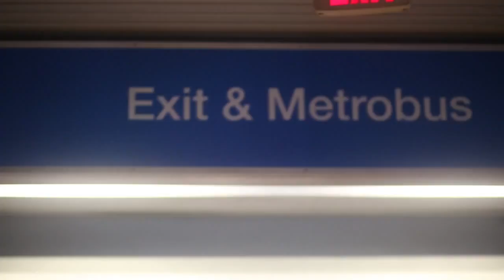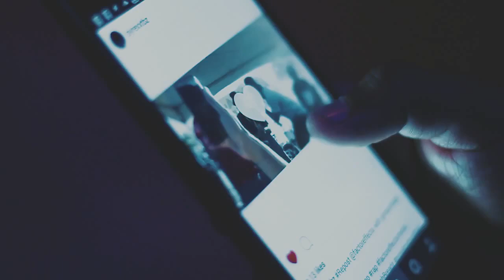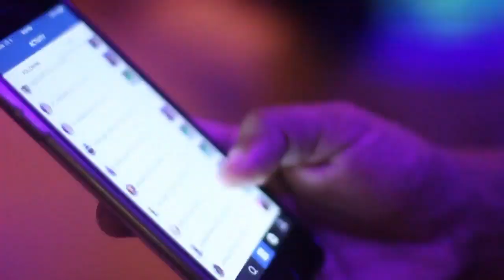ILISH - IDK? music video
Watch ILISH's music video for "IDK?," a single off his latest project, 'School of Thought Bonus Tracks' out now. or Amazon